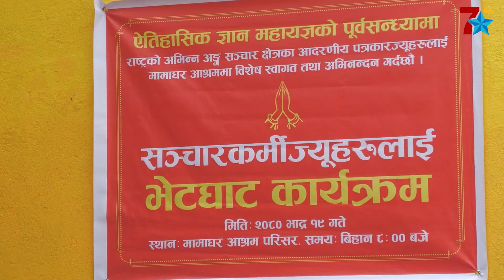बुधबारदेखि ललितपुरमा ११ दिने बृहत महायज्ञ आयोजना हुँदै ।